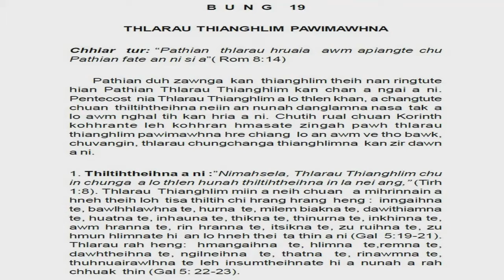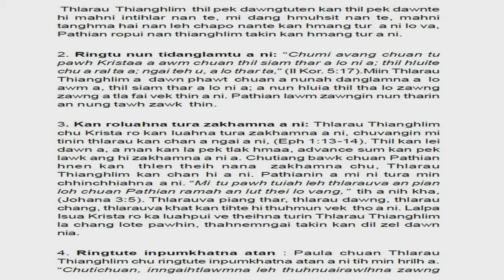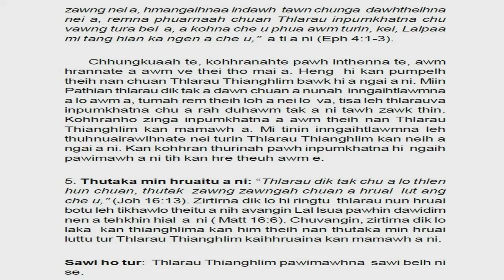Beihrual_28.09.2020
Zanin Beihrual Thupui chu Unaupa Achhana'n a rawn buatsaih a, a fiahtha khawp mai. Kohhran hoten kan hlawkpui kan beisei